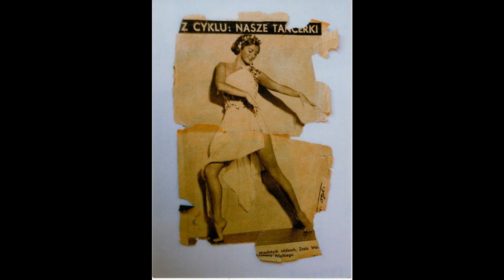Cykl IPN Wrocław pt. „Kobiety z cienia” Zofia Gulewicz (1915 – 1998)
Cykl pt. „Kobiety z cienia”. To portrety dwunastu niezwykłych kobiet – patriotek związanych z Wilnem, Ziemią Wileńską. Żyjące w cieniu swoich najbliższych odegrały wielką rolę w historii tworzenia polskiego narodu, krzewienia polskości.

Zofia Gulewicz (1915 – 1998) - Solistka, tancerka, współzałożycielka i kierowniczka artystyczna Zespołu Pieśni i Tańca „Wilia”, krzewicielka polskości na Ziemi Wileńskiej – dalej prezentujemy dziewiątą postać z cyklu.
„Dla nas dom w Kolonii Wileńskiej był ostoją naszego życia artystycznego i ogólnoludzkiego. Tutaj rodziły się pomysły na taniec czy kostium sceniczny, a pomieszczenia zamieniono w farbiarnię i szwalnię. Z okazji różnych uroczystości do stołu zasiadali nie tylko krewni, ale też wiliowcy. Tutaj w ciszy saloniku pani Zofia tworzyła wiersze. Upiększała ten dom według swego gustu, zawsze niezawodnego, skrzętnie układała kolekcję lalek w polskich strojach ludowych, bo uważała, że to potrzebne dla »Wilii«”.